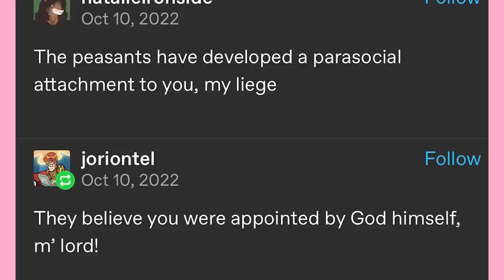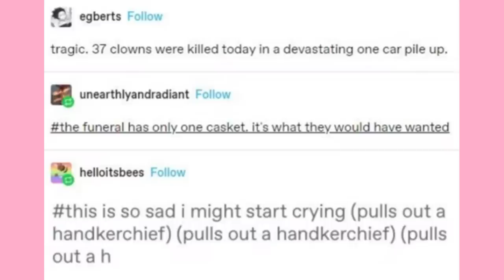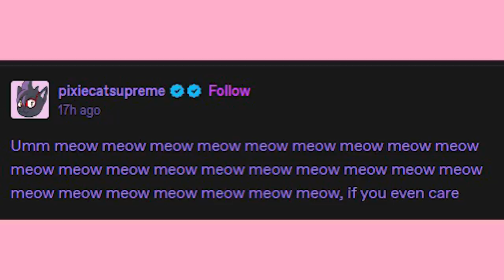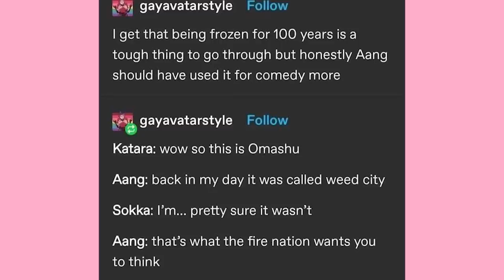Welcome to What City? | Late Night Tumblr Posts